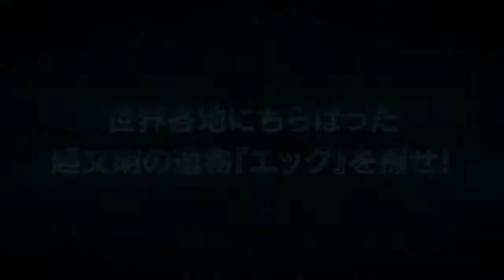Professor Layton und das Vermächtnis von Aslant - Japanischer Trailer 2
Ein neuer Trailer zum neuen Professor Layton Spiel! Leider aus Zeitgründen ohne deutsche Subs von mir.

Release Japan: 28 Februar 2013
© LEVEL-5 Inc.